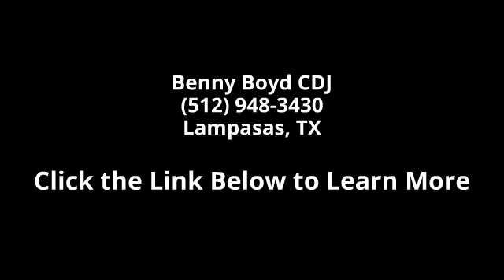2015 Chrysler 200 S - Benny Boyd CDJ - Lampasas, TX 76550